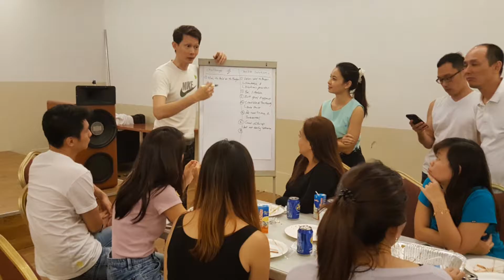MTD Zombie Attack - Bonding and Sharing 15 September 2016